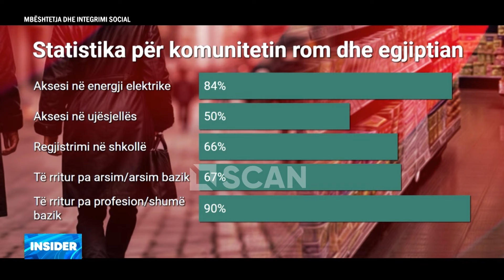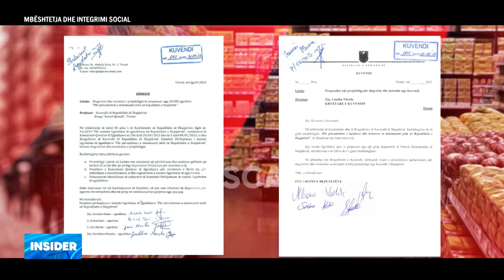Rritja e pensioneve dhe lehtësimi i pagave - INSIDER 27 Mars P2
Të ftuar në studio: gazetarët Mirilda Tili, Genta Dobra dhe Brejdon Xhavara